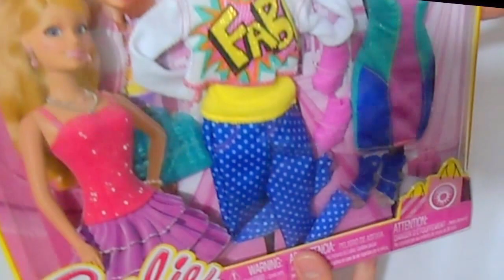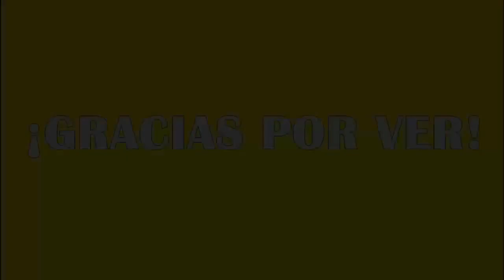Revisión del set de modas de Barbie Summer's day Look + Manualidad Reciclable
CC DISPONIBLE